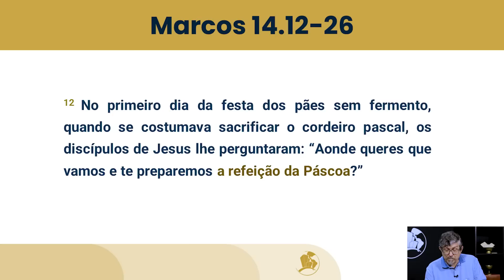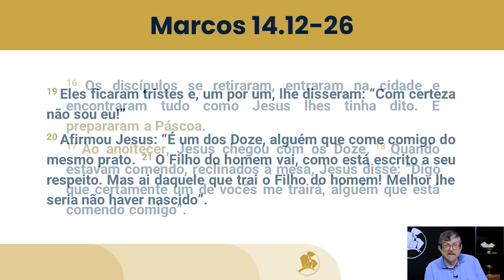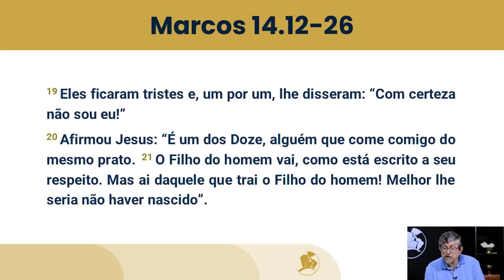Páscoa: Morte e Vida Genuína - Marcos 14.12-26 | Luiz Sayão | IBNU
Em um vídeo cativante e esclarecedor, exploramos as raízes profundas da Páscoa, desde a narrativa antiga no Êxodo até a impactante celebração da Páscoa de Jesus no Novo Testamento. A jornada começa no livro de Êxodo, onde a opressão dos israelitas no Egito destaca a intervenção divina para libertá-los. Este evento fundante na história do Antigo Testamento estabeleceu valores essenciais de liberdade e dignidade humana.

A narrativa passa para a Última Ceia, destacando o significado transcendental desse jantar especial. A escuridão da noite, lembrando as pragas do Egito, ressurge durante a traição de Judas e a negação de Pedro. A crucificação de Jesus sob as forças de Roma simboliza a confrontação entre vida e morte, opressão e libertação.

A mensagem central, entrelaçada com elementos emocionais e espirituais, ressoa na oração de Jesus no Getsêmani. As trevas da crucificação são seguidas por uma reviravolta surpreendente: a ressurreição. O nascer do sol revela a vitória sobre a morte, destacando a acessibilidade da espiritualidade a todos, sem distinção.

O vídeo destaca a universalidade da mensagem da Páscoa, conectando a libertação no Êxodo com a libertação em Cristo. A Páscoa não é reservada aos iniciados; é uma celebração para todos, uma vitória da vida genuína sobre as forças do mal.

Ao final, é feito um convite caloroso para que todos abram suas vidas para Jesus e celebrem a Páscoa de maneira diferenciada, reconhecendo a vida oferecida por meio dele. Uma mensagem inspiradora de esperança, perdão e redenção que transcende o tempo e toca profundamente as vidas de todos nós.

Para ver mais sobre estudos religiosos, aprender mais sobre evangelhos, os livros da Bíblia e entender melhor o que os evangelhos, os textos bíblicos significam e quais mensagem buscam passar, inscreva-se no canal e ative o sininho!

Contribua para os projetos IBNU:
Banco Bradesco
Ag. 1445-1
CC. 35400-7